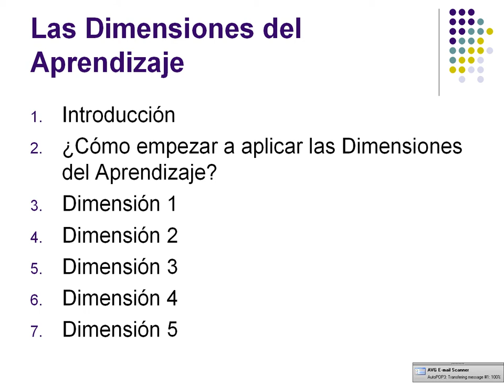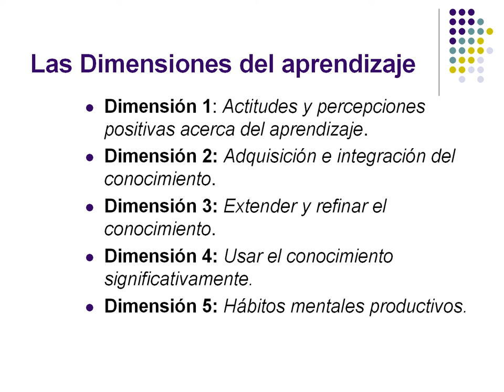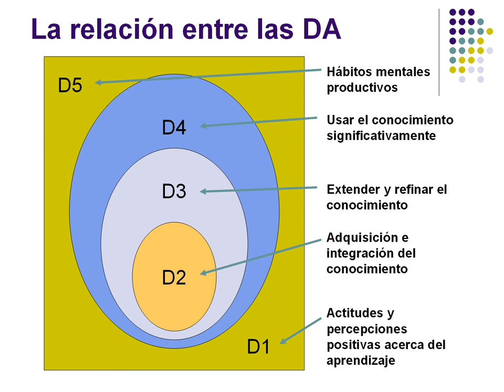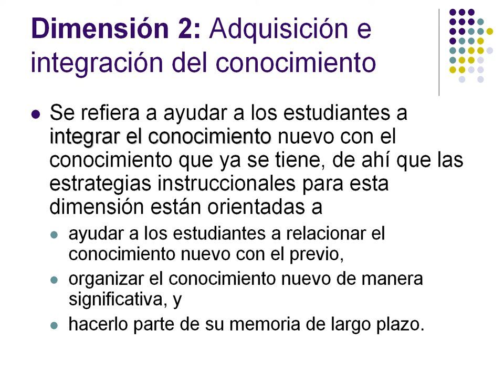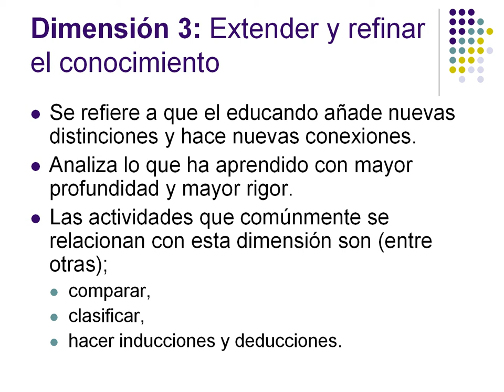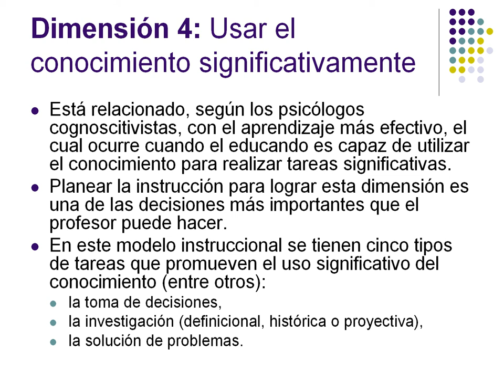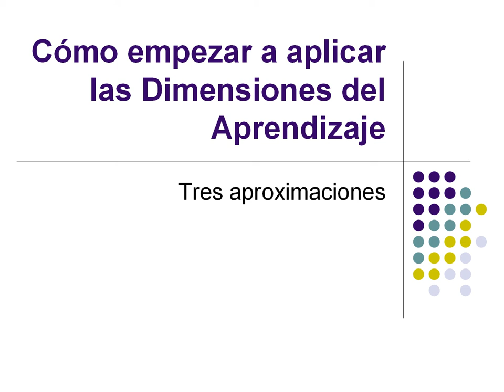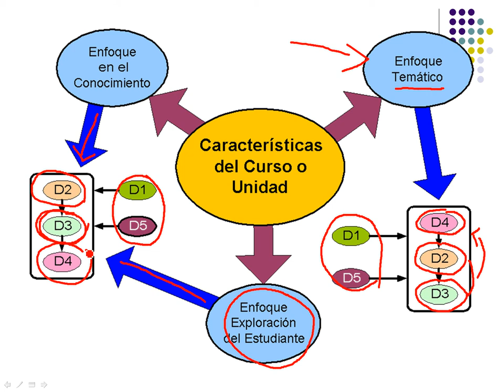2. introduccion a las Dimensiones del Aprendizaje 2/9